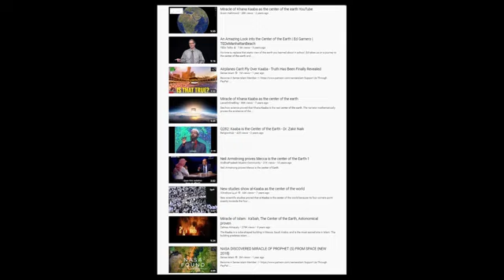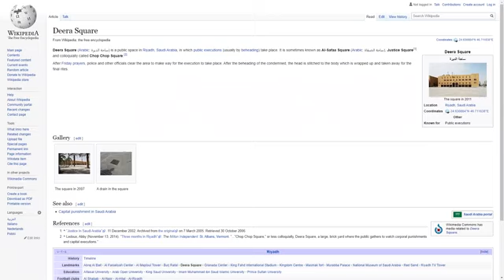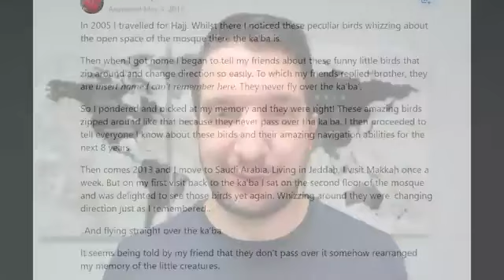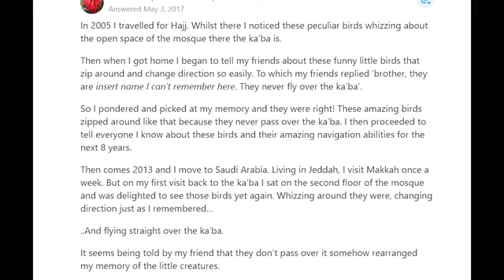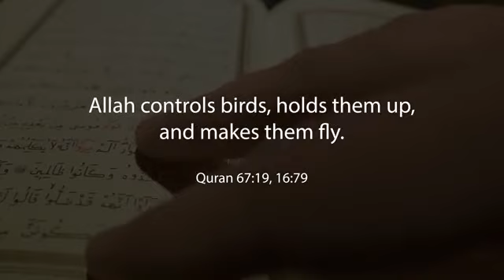Bird Poop & The Kaaba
Can birds or planes fly over the Kaaba? Many Muslims don't believe so.